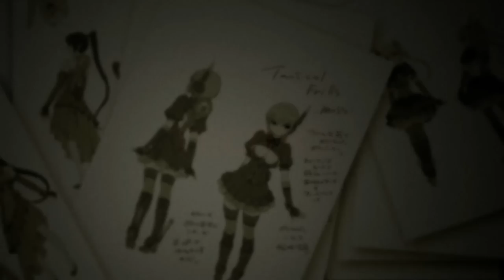Dead Or Alive 5 Last Round - Tamiki Wakaki Costumes DLC English Trailer - PS4, PS3 [US]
Renowned manga artist Tamiki Wakaki has put pencil to paper to bring to life new, original costume designs for the girls of Dead or Alive 5 Last Round!

As your character takes damage, her costume will get damaged, too!

This set includes one costume each for Kasumi, Ayane, Hitomi, Kokoro, Leifang, Helena, Christie, Tina, La Mariposa, Mila, Momiji, Rachel, Marie Rose, Phase 4, Nyotengu, and Honoka.

Already Included in Season Pass 2 but can be purchased separately.

* * * Dead Or Alive 5 Last Round Gameplay on PS4, PS3